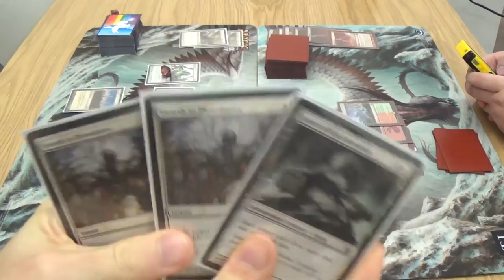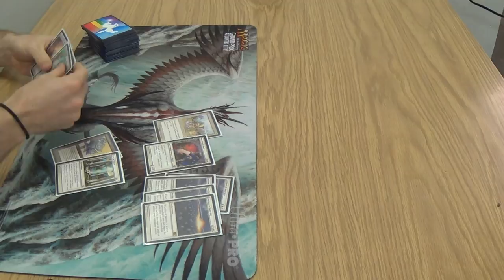Legacy Magic — EVA (Death & Taxes) vs. Burn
inb4 Missed trigger and overlooked life loss from the fetch cost me the game.

Although I've had the idea already for several months, I could not think of a name for it. After Evangeline, my daughter, was born just recently, I further realized how punny we could make her name (we already found that her name can fit my wife's name and mine into BRIvanJAYline). Her shortened name, Eva, could also be an acronym for Enlightened Value Added, as my way of describing the contribution that Enlightened Tutor makes to the list.

This deck was premised on my personal belief that the most underrated card in Legacy in Enlightened Tutor. While playing within the Death & Taxes core of Æther Vial, Thalia, and Stoneforge Mystic (and her fancy weapons), the deck also features a fair number of tutorable artifact and enchantments, many of which are creatures. It also features the Rest-Helm combo, since both sides are tutorable and since Rest in Peace is good against so many decks.

Here's the decklist that I used in this match:
Artifacts
4 Æther Vial
1 Batterskull
1 Crucible of Worlds
1 Helm of Obedience
1 Sword of Fire and Ice
1 Umezawa's Jitte
Creatures
1 Aegis of the Gods
1 Ethersworn Canonist
3 Mother of Runes
4 Phyrexian Revoker
4 Spirit of the Labyrinth
4 Stoneforge Mystic
4 Thalia, Guardian of Thraben
Enchantments
1 Oblivion Ring
1 Rest in Peace
Instants
4 Enlightened Tutor
4 Swords to Plowshares
Lands
2 Ancient Den
4 Horizon Canopy
3 Karakas
5 Snow-Covered Plains
4 Wasteland
2 Windswept Heath
Sideboard
1 Emrakul, the Æons Torn
1 Grafdigger's Cage
1 Humility
4 Leyline of Sanctity
1 Manriki-Gusari
1 Nevermore
1 Nyx-Fleece Ram
1 Pithing Needle
1 Sanctimony
1 Sword of Feast and Famine
1 Thorn of Amethyst
1 Worship